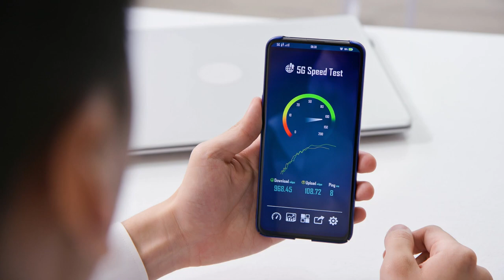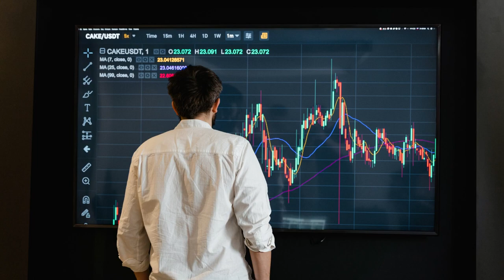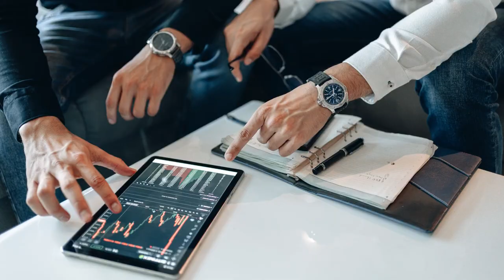2024 Best tech products, Full tech products review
Get ready to be amazed by the latest advancements in technology! In this video, we'll showcase the top 5 new technology breakthroughs that are set to revolutionize the world in 2024. From AI to virtual reality, we'll explore the most exciting developments in the tech industry and how they'll impact our daily lives. Stay ahead of the curve and learn about the latest advancements in technology with this informative video. Watch now!